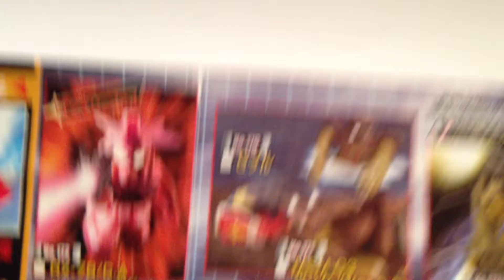SDガンダムフルカラー☆STAGE30☆Gブル